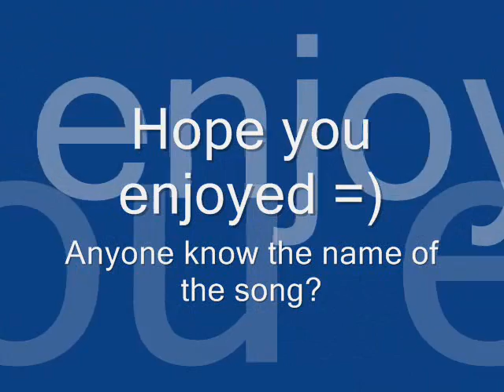Relaxing Chillout music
Hope you like this song =) Very chill/electronic, with fitted pictures.  Gotta blaze one to this...!

Btw, if anyone knows the name of the song, please do tell me =)